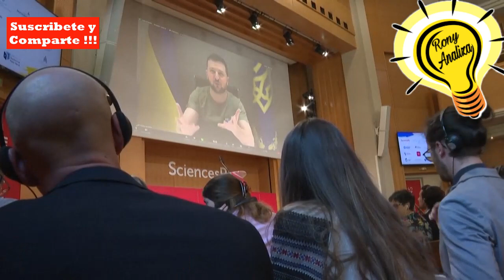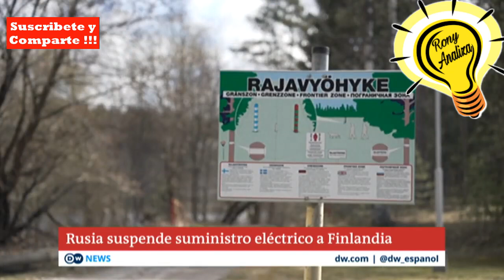PUTIN ESTA MAS CERCA DE LA AMPLIACION DE LA GUERRA O DE LA PAZ ?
Invasion Rusia a Ucrania Dia 79
Nuestras Redes: